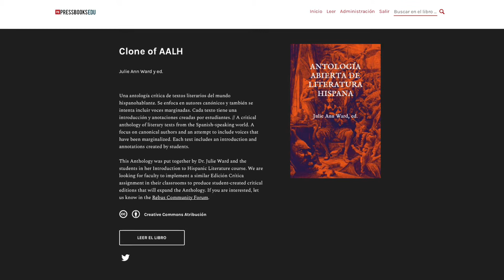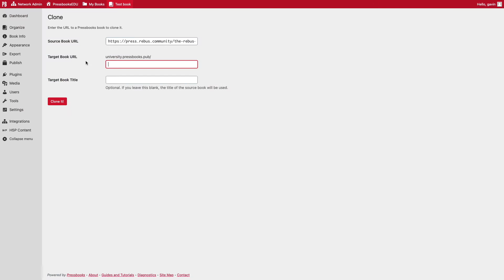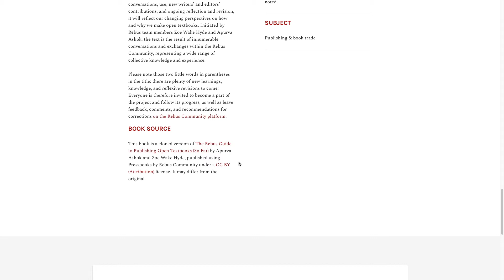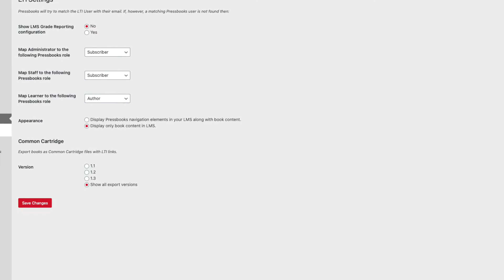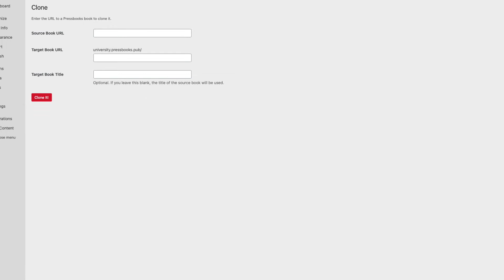Cloning & Adapting OER with Pressbooks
Pressbooks is an accessible, open-source platform used to create and adapt openly licensed textbooks, courseware and academic content.

In this video, we show how simple it is to clone and adapt openly licensed materials through the Pressbooks platform!

Explore the Pressbooks Directory to find Open Educational Materials from 100+ educational institutions across North America, Australia, and beyond
Does your institution have a Pressbooks network?

Video written & created by Gavin Goodwin, 2021.